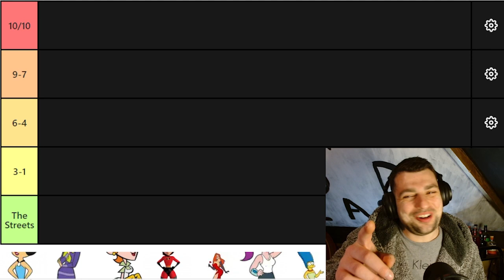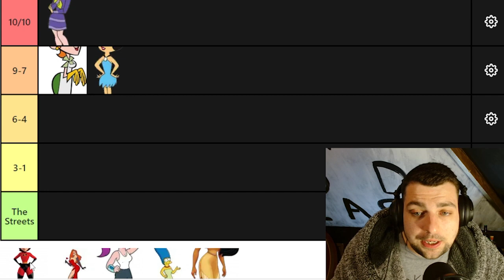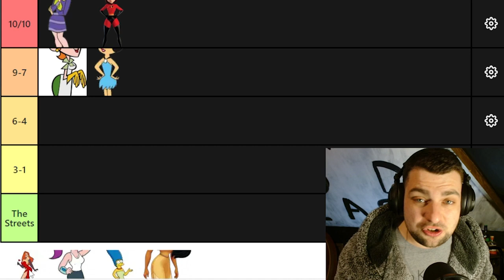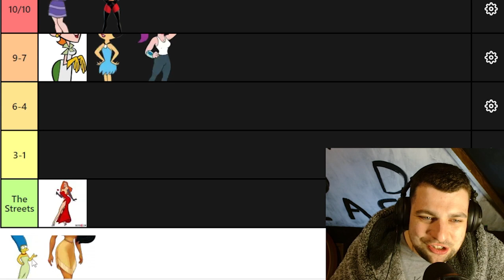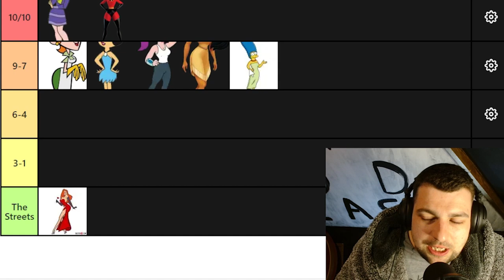Sexiest Cartoons - Tier List